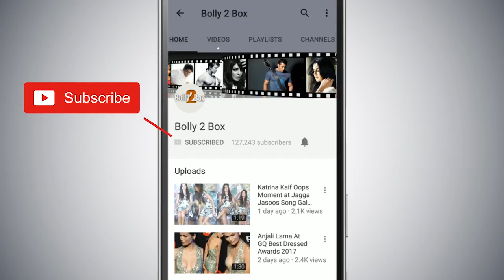Kangana Ranaut की तीखी प्रतिक्रिया Ranbir Kapoor और Alia Bhatt की Jodi को लेकर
KanganaRanaut की तीखी प्रतिक्रिया RanbirKapoor और AliaBhatt की Jodi को लेकर